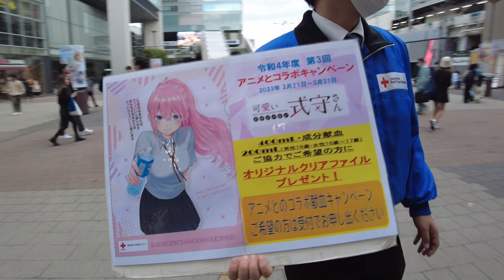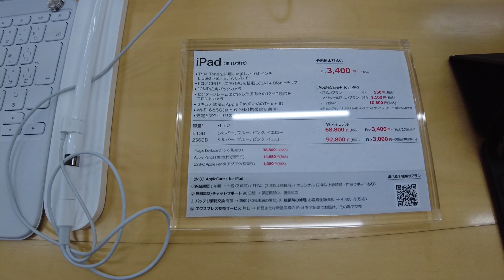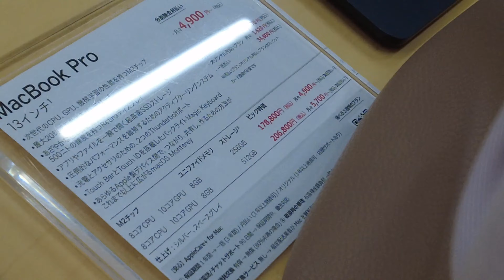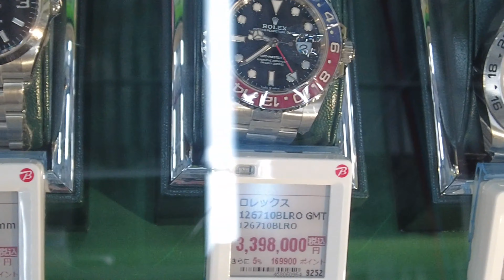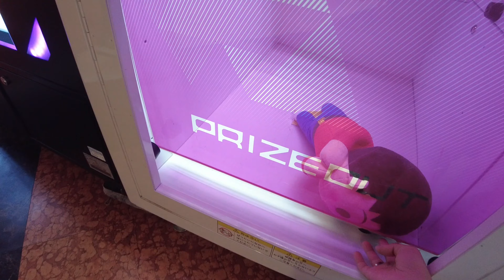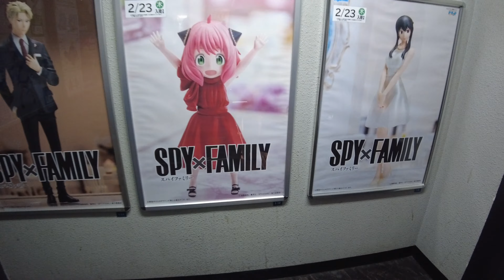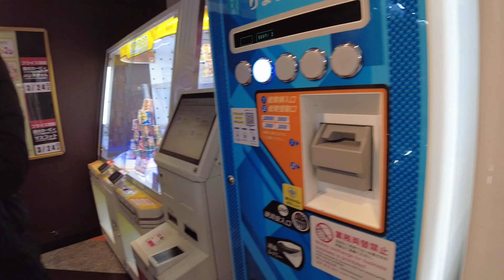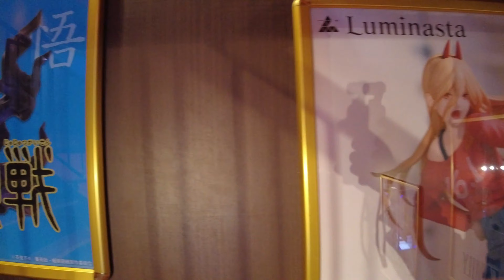Tokyo Part 3 - Akihabara; Got a big BTS' J-Hope Tiny Tan plushie from Claw Machine